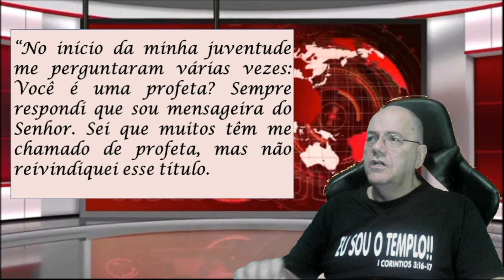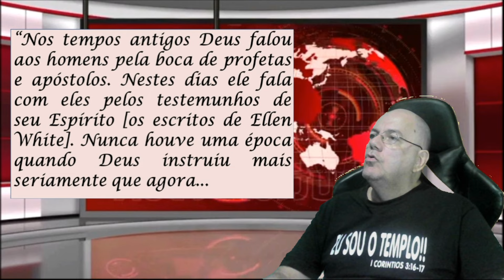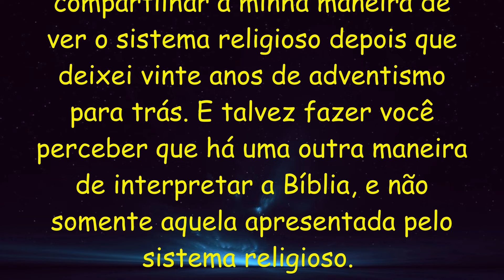ELLEN WHITE INFALÍVEL COMO O PAPA - 2/3